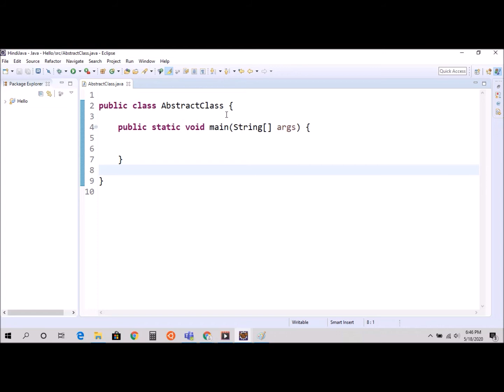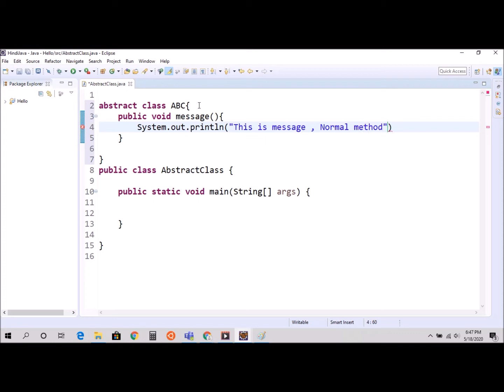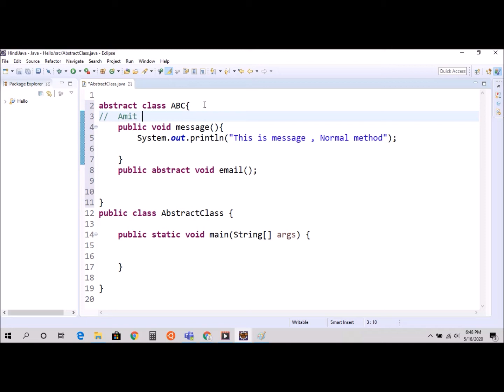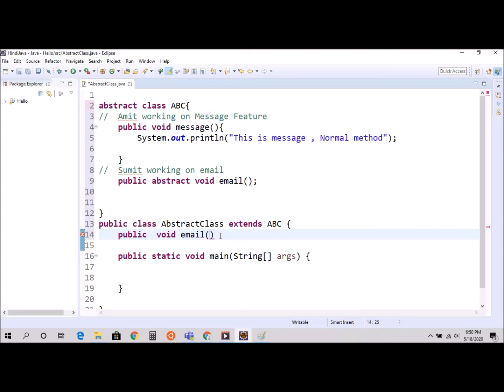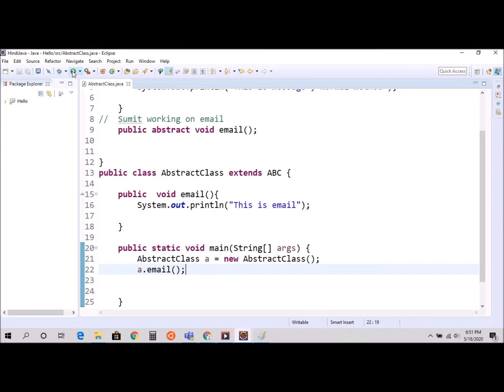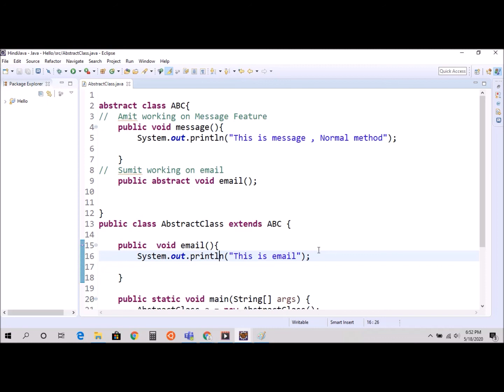Abstraction | OOP | Java Tutorial for beginners in Hindi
In this Java video  you will learn about Abstract class,  which is concept of Object Oriented programming also In this video  tutorial you will get knowledge of how to use Abstract class in Hindi Language .